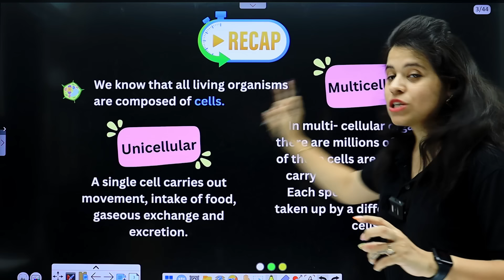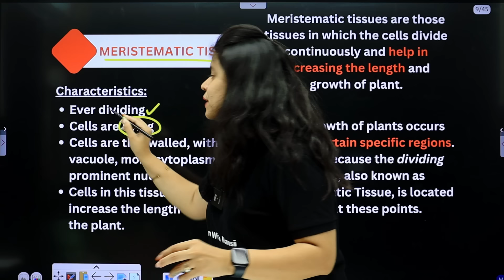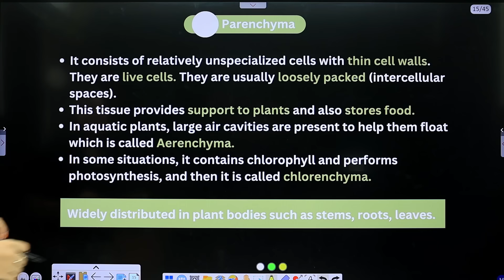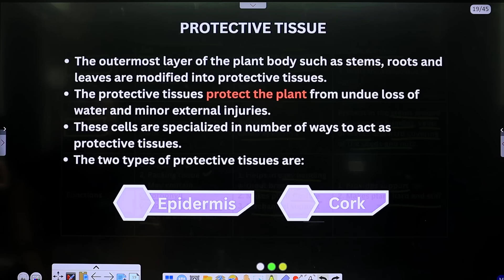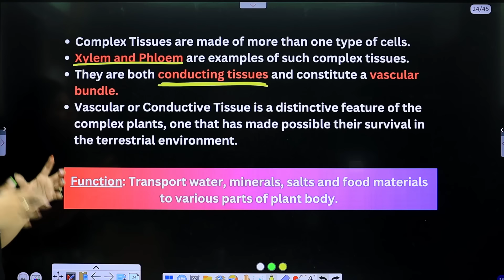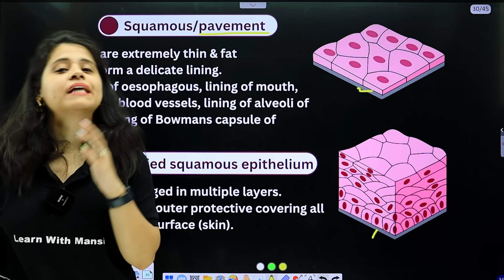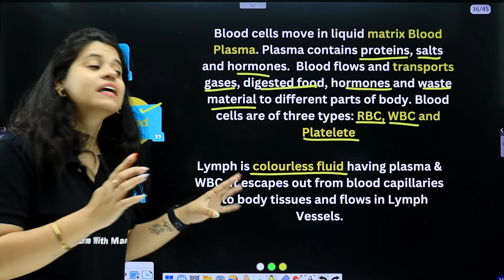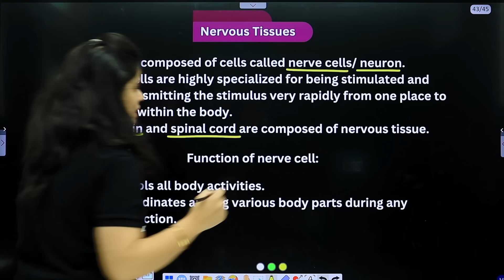Tissues | Complete Chapter | Chapter 6 | SEED 2024-2025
MY CBSE CLASS 9 BOOKS

This is an explanation video for Class 9th Science Chapter 6  Tissues from NCERT book for students of Batch SEED 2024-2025.